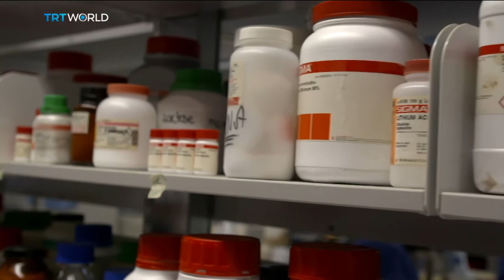Antibiotic Resistance: Drug resistance becoming threat to human health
This week is 'Global Anti-Biotic Awareness Week'. It's an annual campaign promoted by the World Health Organisation to warn about the increasing dangers posed by the overuse of antibiotics. As Simon Mcgregor-Wood reports, health officials say the threat of so-called drug-resistant Superbugs is one of the world's biggest public health threats.